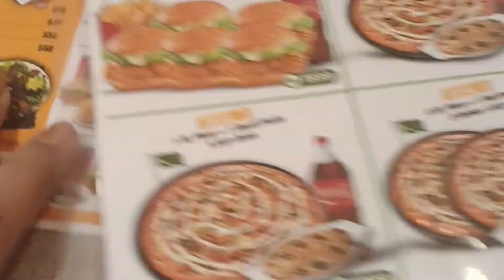Pizza deal at Cuckoo Bhara kaho | Fast Food Restaurant